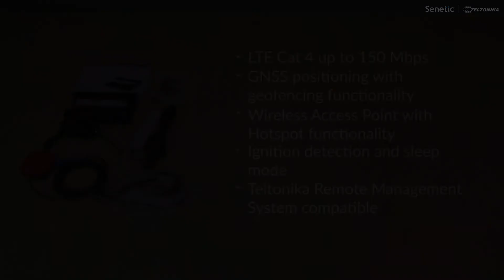Teltonika RUT850 - unboxing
Teltonika RUT850 – a compact LTE CAT4 router with GNSS antenna. RUT850 is a state-of-the-art, compact wireless router.

The device is very easy to manage using its intuitive management platform. The router can be managed and monitored using an Android smartphone. This ensures that you are always in control and are aware of its status.

➡️QUESTIONS
Have you questions about products or anything else?